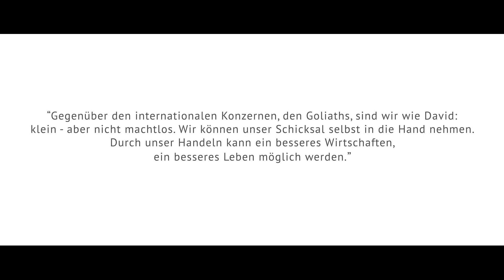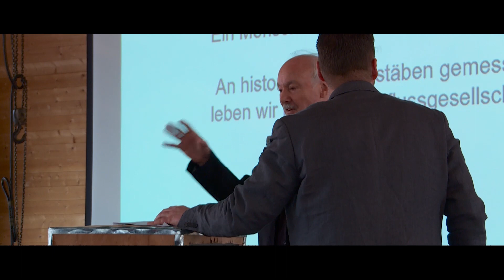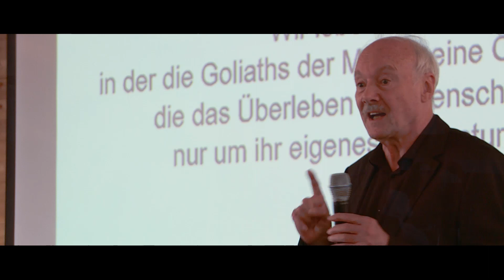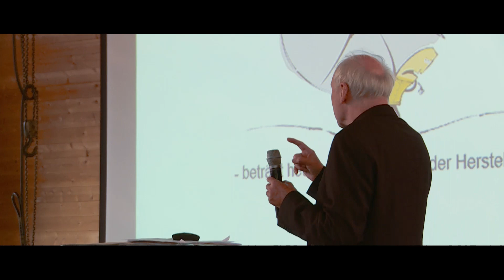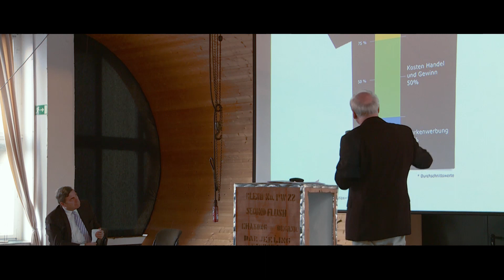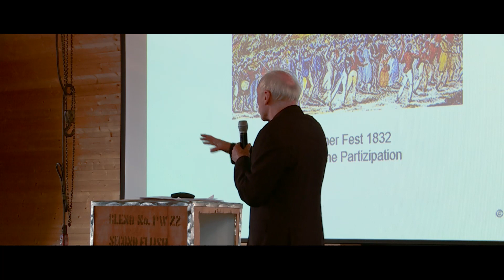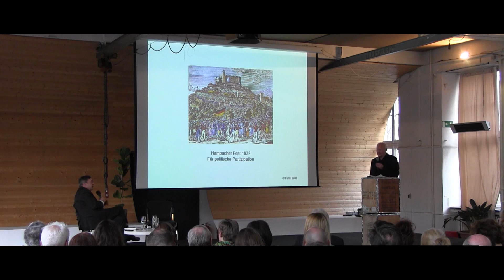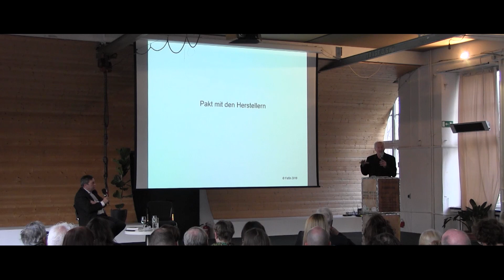Buchvorstellung von „David gegen Goliath” - Prof. Günter Faltin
„Mir ging es nie um Tee. Die Teekampagne war für mich immer ein Anlauf zu einer anderen Ökonomie. Einer besseren, überzeugenderen Ökonomie. Für höhere Qualität. Für sparsameren Umgang mit den Ressourcen. Für weniger Pestizide, für biologischen Anbau. Fair zu den Erzeugern, fair zu den Mitarbeitern. Dies alles – und trotzdem ein niedriger Preis. Fair eben auch zu den Kunden. Nicht noch ein Unternehmen, das aus den Kunden herausholt, was es kann. Günstige Preise machen statt Marken aufblasen.” von Prof. Faltin aus David gegen Goliath

Am 02. April 2019 stellt Prof. Günter Faltin, mit Unterstützung von Siegmar Mosdorf, in den Räumlichkeiten der Alten Münze, sein neues Buch „David gegen Goliath. Wir können Ökonomie besser” vor. Anders als bei den meisten Buchvorstellungen laß Prof. Faltin nicht aus seinem Buch, sondern erläuterte im Gespräch mit Herr Mosdorf seine Thesen zu einer nachhaltigen, fairen und zukunftsfähigen Ökonomie.

Ein mitreißender Weckruf!